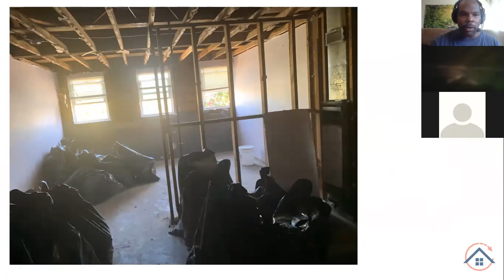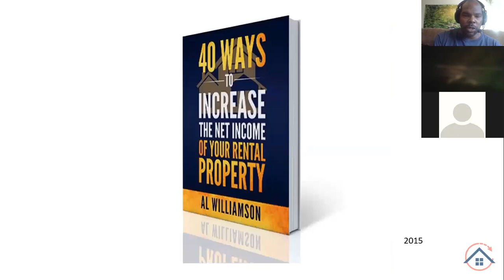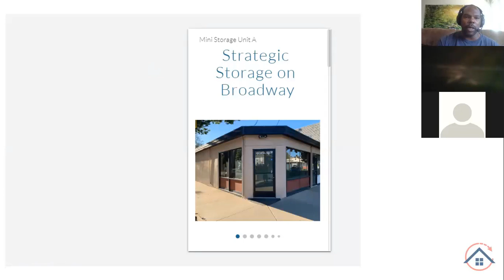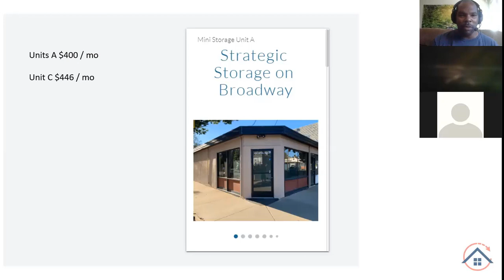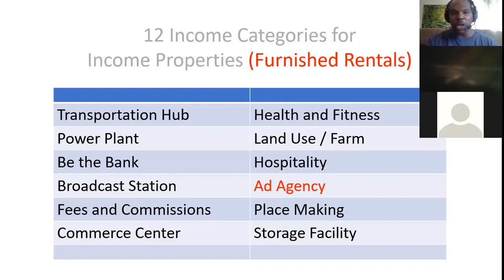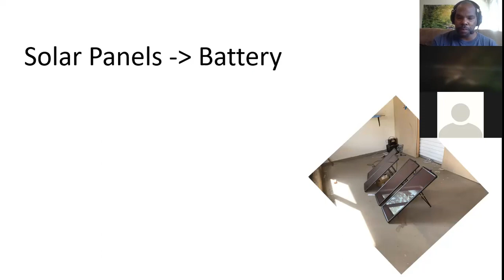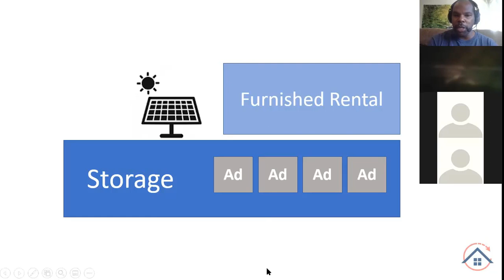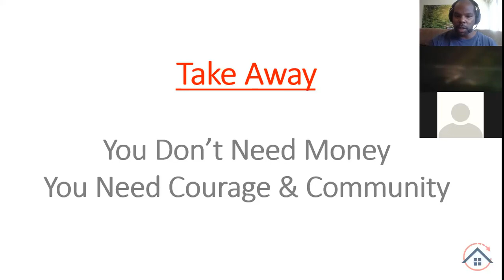40 Ways to Increase the Net Income of Your Rental Property - Real Life Cash Flow Results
Pick up the book on Amzaon

If you find this helpful then you'll want to check out the entire coaching and training program

Do you want to double or triple your rental income today? Sign up for my free workshop here:

Make $1,000 More With Your Rental Income Course - Free

Buy my rental profit Course and Generate Way More Revenue With Less Headache as a Landlord.